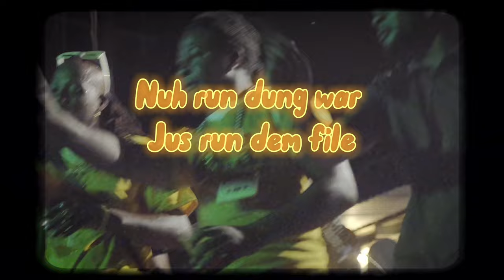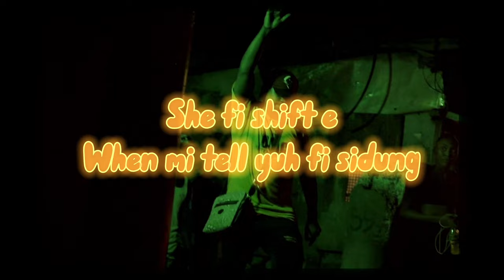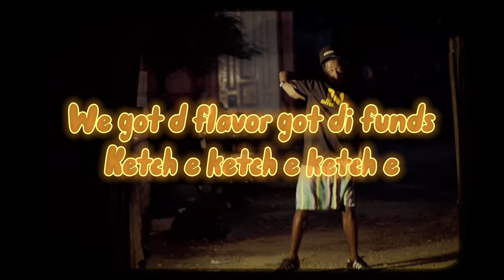Rion Venicci - Ketch E Bounce (Official Lyric Video) Prod By DMG Entertainment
Official Vizualizer For "Ketch E Bounce" By Rion Venicci. Now Available For Streaming On All Major Streaming Platforms